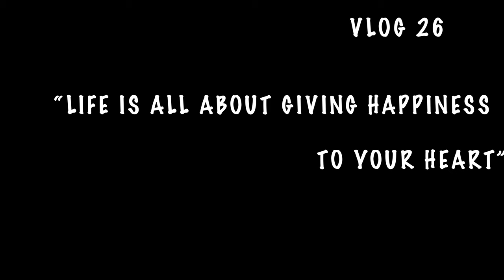NANE GHAT _ A MOUNTAIN TREKKING EXPERIENCE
winter season started...

One of the best the place to travel in western ghats. NANE GHAT was popular trade route between Kalyan and Junnar, Later on this got famous for mountain trail, treks, caves exploration and reverse waterfall experience (In monsoon only).